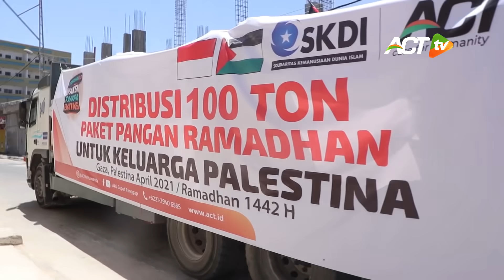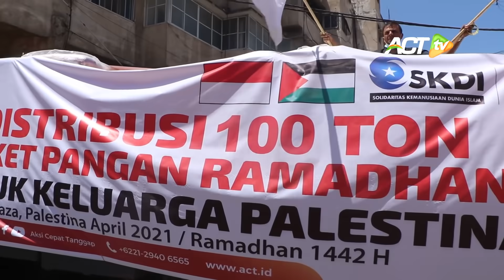Gaza Masih Diserang! TRUK BENDERA INDONESIA KELILING PALESTINA, BAWA 100 TON BANTUAN!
Bukti nyata, benar-benar menjadi sebuah puncak dari kedermawanan Indonesia!

Nggak main-main, jumlahnya bukan sesuatu yang sederhana. Total ada sebanyak 100 TON BANTUAN PANGAN dikirim Indonesia sampai ke Tanah Palestina!

Bantuan ini dikirim di 10 hari terakhir bulan Ramadhan. Agar menjadi menu pelengkap untuk sahur dan berbuka puasa keluarga Palestina.

Bahkan juga menjadi makanan istimewa yang bisa dinikmati keluarga Palestina, di hari lebaran nanti!

Sekarang saatnya recovery dan membangun kembali Palestina. Mari teruskan kebaikan dengan doa, suara dan sedekah melalui tautan:

Ikut rebut Palestina kembali dengan sedekah terbaikmu!